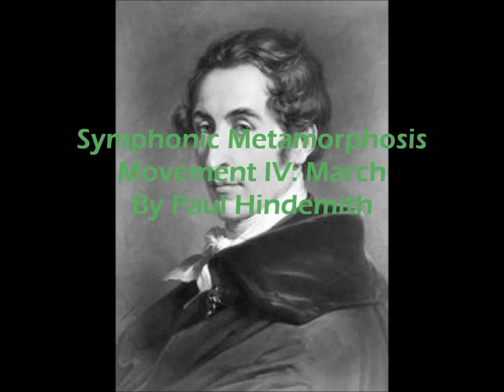Symphonic Metamorphosis Movement IV: March By Paul Hindemith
Ahh, a march! Hindemith closes his famous work with this movement :-) Performed by the North Texas Wind Symphony.